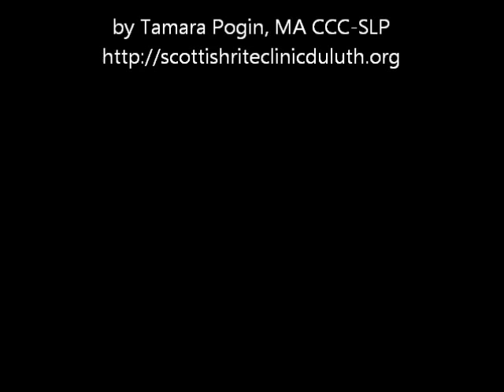Play dough elephant video model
video model showing a new way to play with playdough by adding elephant pieces